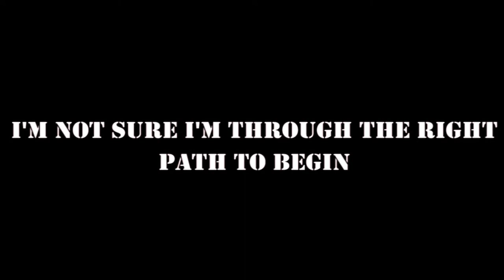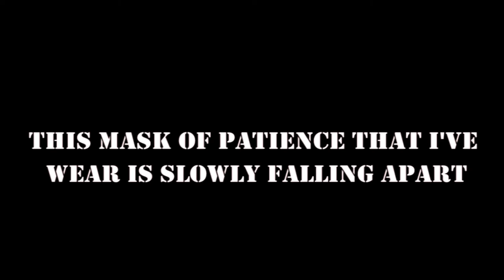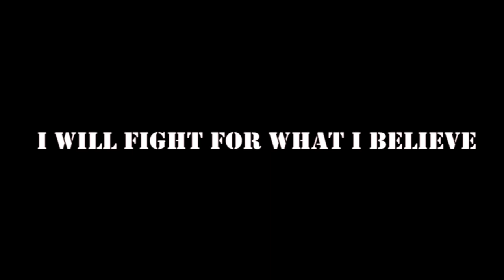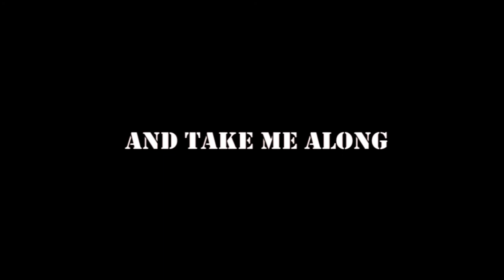Last train to paradise | My Destiny ( official lyrical video )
Official song of  band LAST TRAIN TO PARADISE
Note: Please do not copy or upload without the permission of Last Train To Paradise